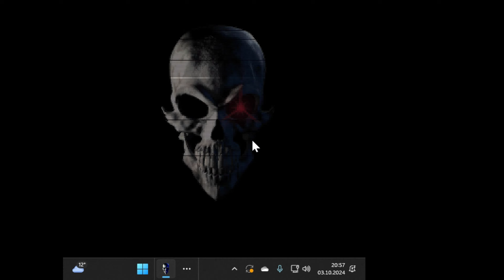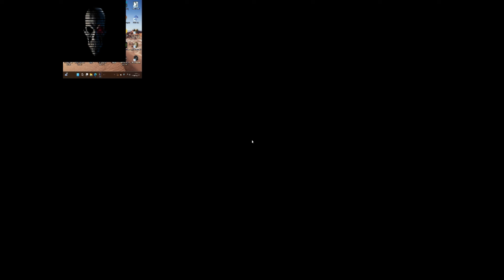Deathtrap Dungeon [1998] - 004- Level "Quarry" [PC] [4K] [German] | Walkthrough Playthrough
Deathtrap Dungeon | PC| 4KGerman | Longplay Walkthrough Playthrough Full Movie Game